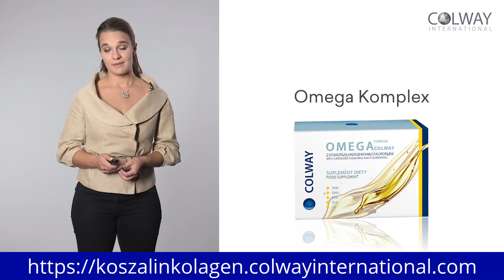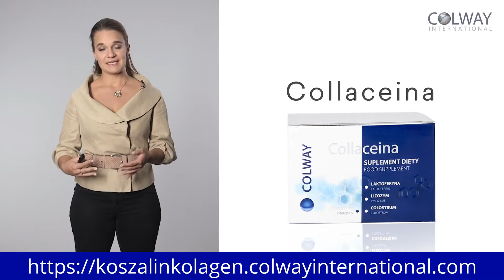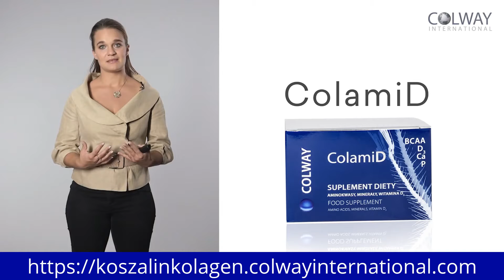Colway International Produktlinie Nahrungsergänzung Deutsch